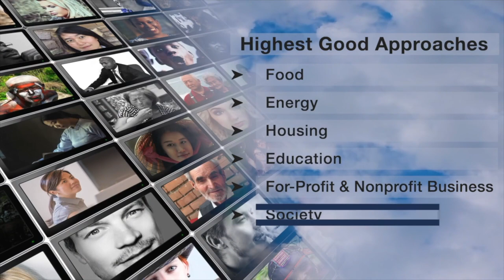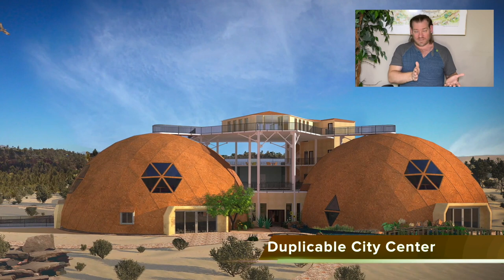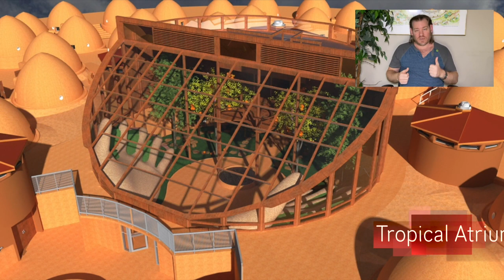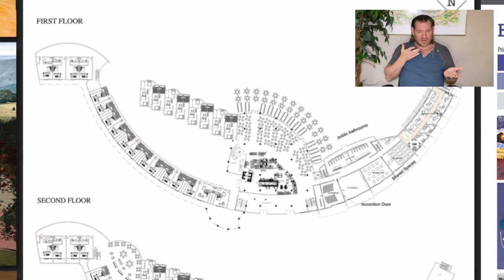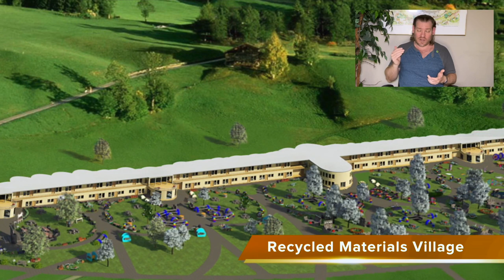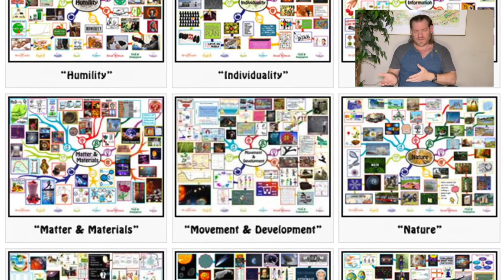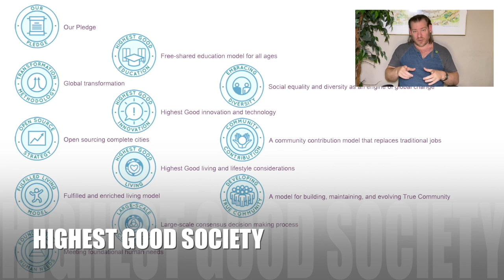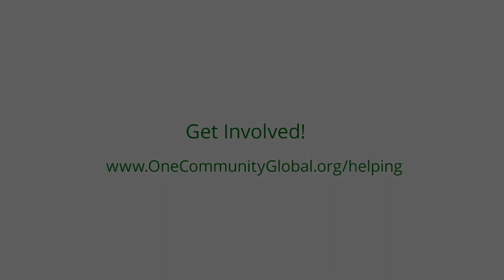One Community Weekly Progress Update #574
A Better Way of Life Through Eco-communities | Using Natural Systems of Recovery | Eco Village | Sustainable Energy | Global Sustainability | World Change | Green New World | One Community | Weekly Progress Update #574 Specifics are

THIS WEEK'S TOPIC: A Better Way of Life Through Eco-communities